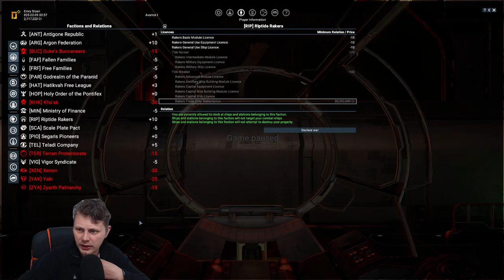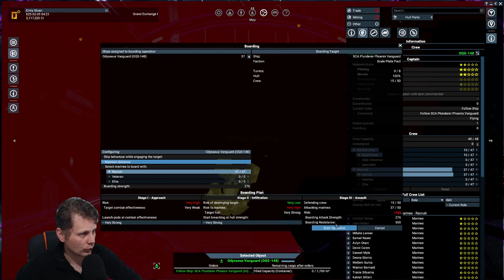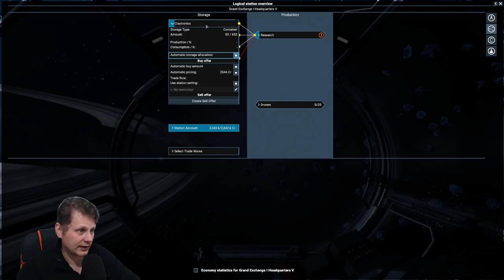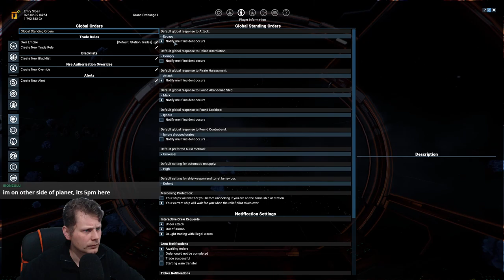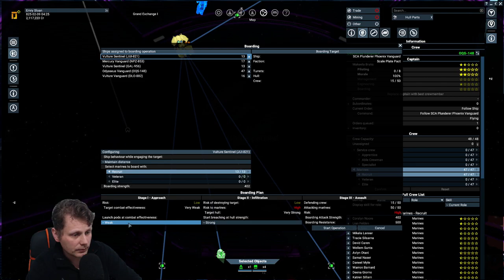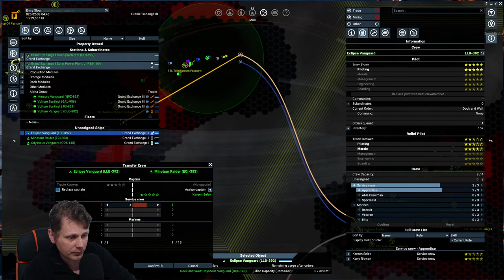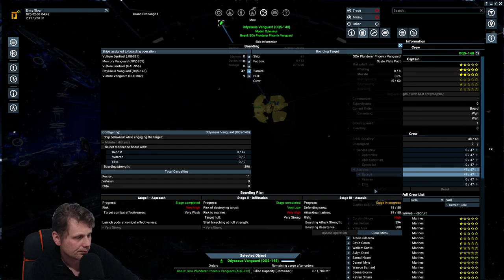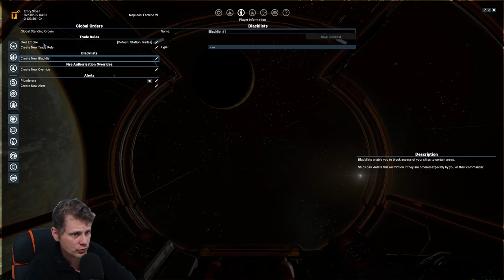#5 - Did they nerf Boarding!?! - x4: Tides of Avarice 🏴‍☠️ A Pirates life for me! 🏴‍☠️